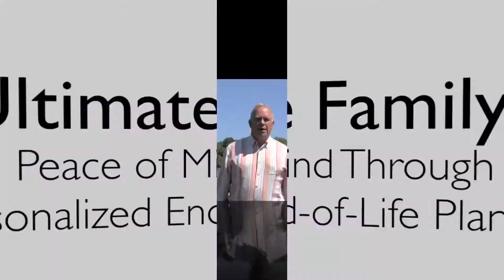Preparing a Will #1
Preparing a Will #1 with Tim Pelton, creator of the Castle Key System at TheCastleKey.com